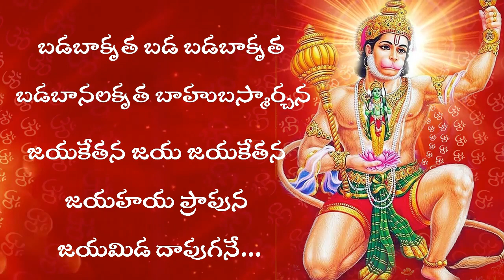రఘునందన రఘు రఘునందన raghunandana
రఘునందన రఘు రఘునందన
రఘువరసేవన రఘుపతిఛాయన
శతయోజన శత శతయోజన
శరధిని యోజన శరపరిలంఘన
రఘునందన రఘు రఘునందన
రఘువరసేవన రఘుపతిఛాయన
శతయోజన శత శతయోజన
శరధిని యోజన శరపరిలంఘనమే
అరి భాజన అరి అరి భాజన
అరిమదభాజన దశముఖకంపన
బడబాకృత బడ బడబాకృత
బడబానలకృత బాహుబస్మార్చన
జయకేతన జయ జయకేతన
జయహయ ప్రాపున
జయమిడ దాపుగనే
రఘునందన రఘు రఘునందన
రఘువరసేవన రఘుపతిఛాయన
శతయోజన శత శతయోజన
శరధిని యోజన శరపరిలంఘన
అరిమదభాజన దశముఖకంపన
బడబాకృత బడ బడబాకృత
బడబానలకృత బాహుబస్మార్చన
జయకేతన జయ జయకేతన
జయహయ ప్రాపున
జయమిడ దాపుగనే